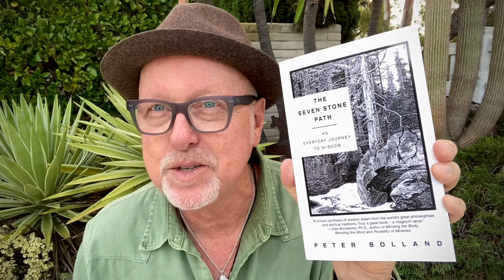Welcome to Peter Bolland TV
Bringing Wisdom to Life

Get my new book "The Seven Stone Path: An Everyday Journey to Wisdom" on Amazon